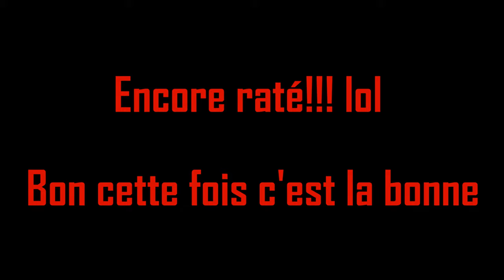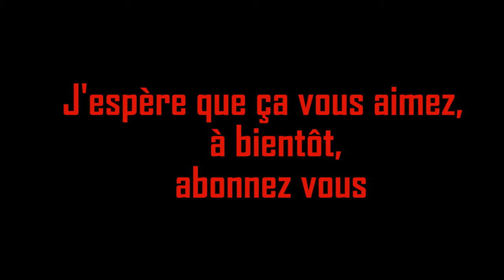Sortie sur le canal de Marans avec Lùk's et quelques chutes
Sortie du 25/04/21 sur le canal de Marans avec Lùk's debutant dans le vtt, une sortie sympa avec quelques chutes. A bientôt!